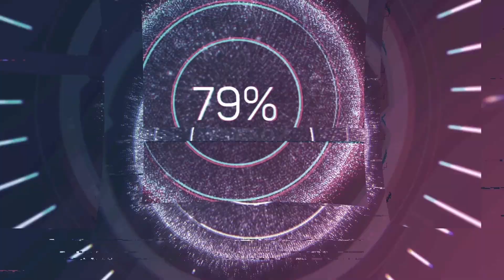Kylo Ren is very balanced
Kylo Ren in action as a high damage dealer that can help you guys win Battlefront 2 games in Heroes vs Villains and can control people on the battlefield.